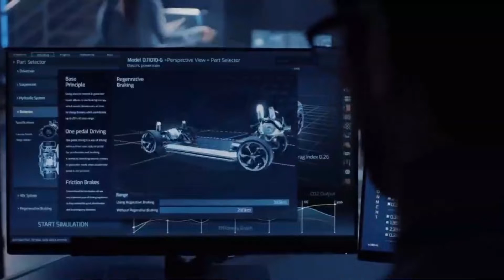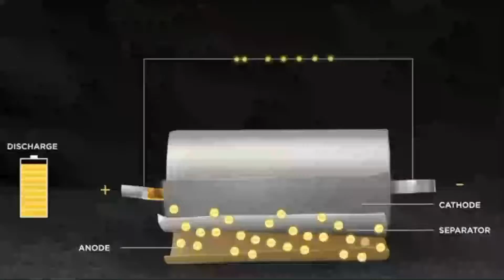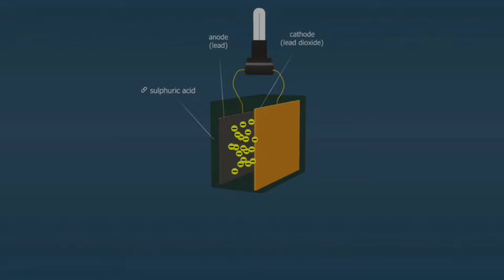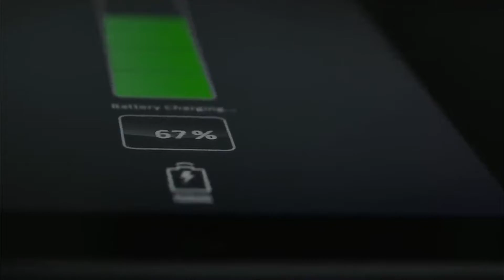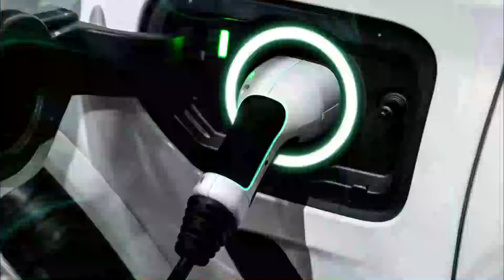China LAUNCHED NEW Batteries That Charge Faster Than Gasoline | GAME OVER FOR TESLA?!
China, New EV Batteries,

How fast does an EVcharger have to be to completely eliminate range anxiety – and can our power grids cope with ultra-chargers drawing 0.9 megawatts at full blast? It seems we're going to find out. Hong Kong company Desten is hitting the road to demo a remarkable EVbattery and charger combination that's 2.5 times faster than the industry-leading beast that ABB revealed earlier this week.

So in this video we are going to tell you everything about china’s new batteries that charge faster than gasoline.

About Alpha Techs:
🎥 Videos about Future News and Technology, Elon Musk and more!
🎨 Written, voiced and produced by Alpha Techs!